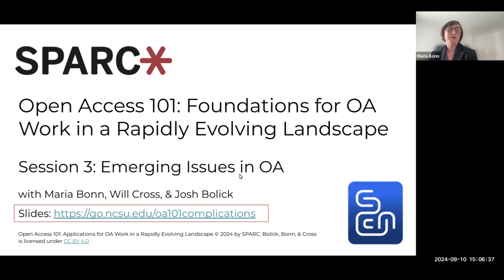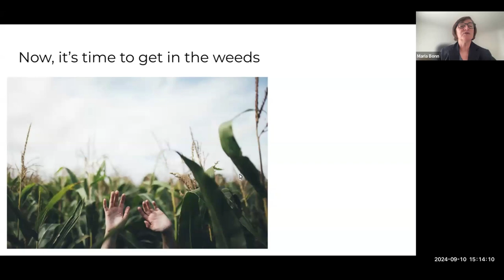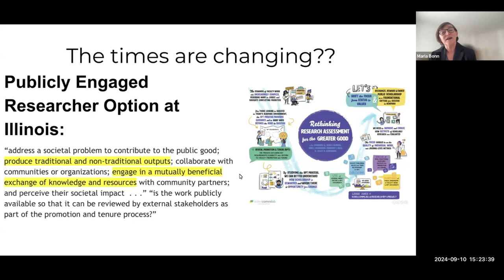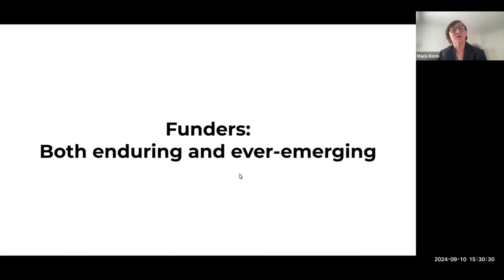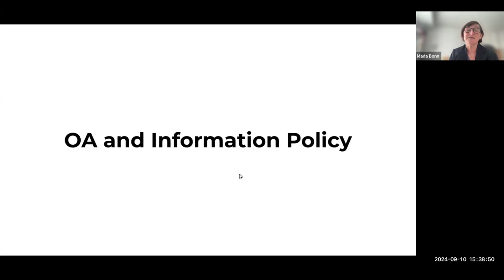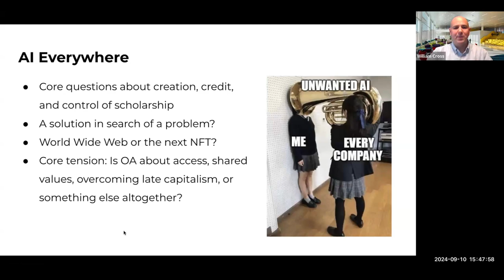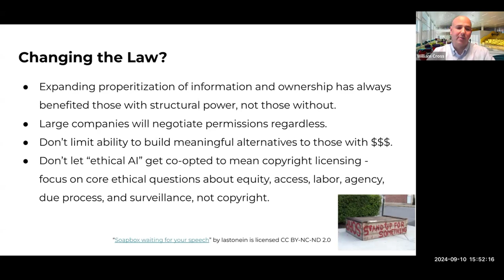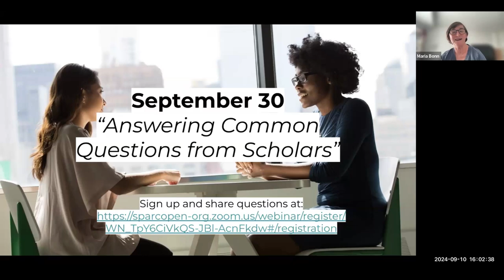SPARC Open Access 101 Session 3: Emerging Issues in OA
As demonstrated in our earlier sessions, Open Access (OA) has gained traction over the last three decades, and its principles and practices are widely applied across scholarly disciplines. That application has surfaced a number of issues that have complicated the adoption of OA—particularly its effectiveness in advancing equity. As OA has evolved, so have the possible barriers to adoption and dilemmas in whose interests are prioritized. This session will explore some of the ways in which the aspirations and benefits of OA are complicated by the legal, technical, and sociocultural context in which we work.